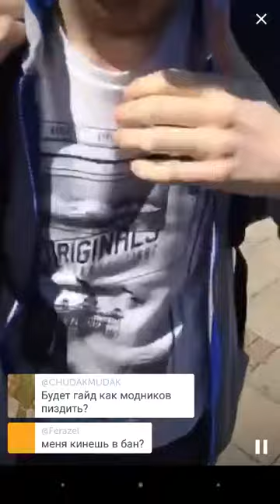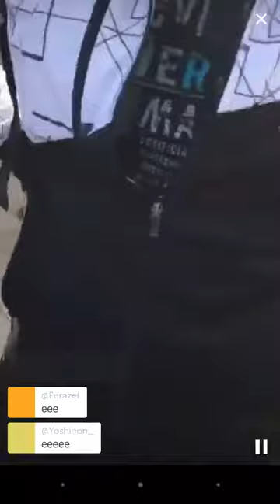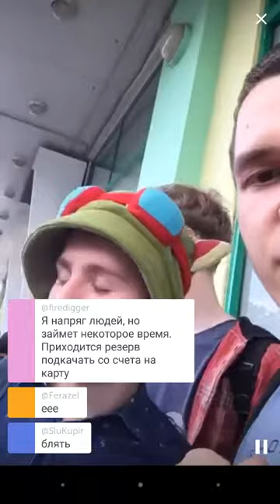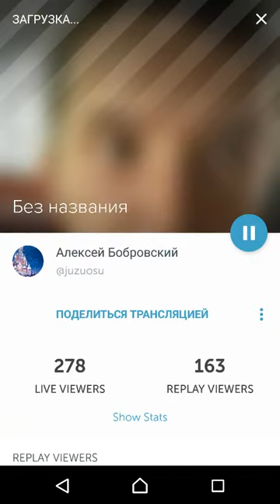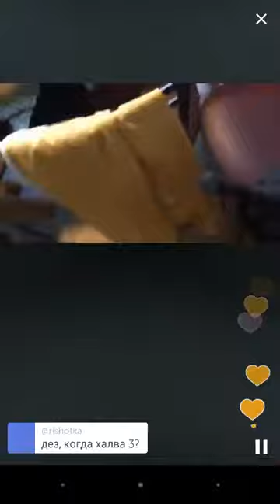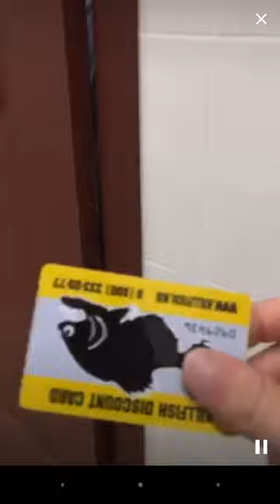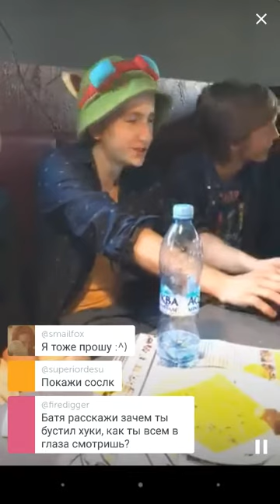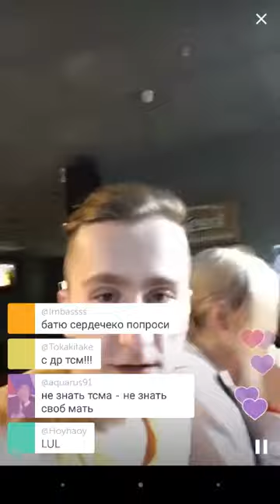Сходка osu! Москва 2016 (Полные 4 трансляции с чатом) июль лето 2016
11 июля 2016
Автор Periscope: JuzuOsu
55:32, 14:13, 1:10:21, 16:43